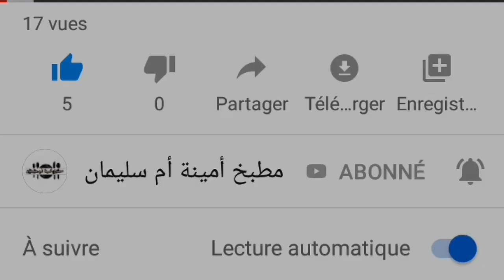كريب مالح بحشوة رائعة كيجي مقرمش كلشي غادي يحماق عليه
كريب مالح بحشوة اقتصادية
مقادير ::
2كؤوس حليب
قبصة ملح
إبزار
ربيع يابس
2بيضات
م.ص.سكر خشن
2كؤوس وربع دقيق
الحشو ::
طريفات دجاج
توابل(ملح،ابزار،زنجبيل،ربيع)
جزر مبشور
الذرة
هريسة